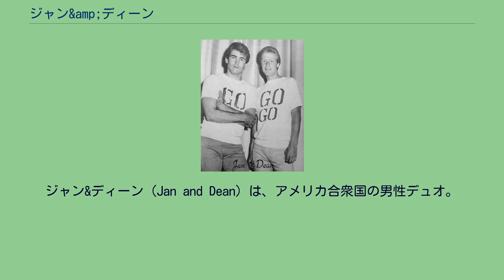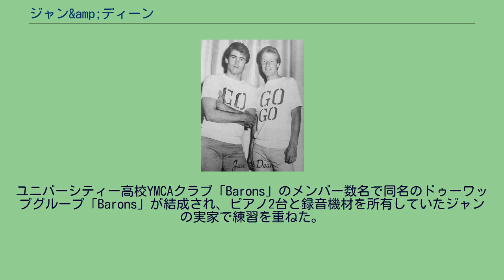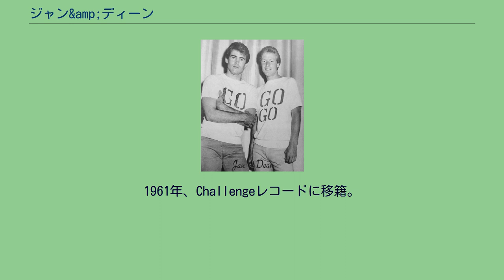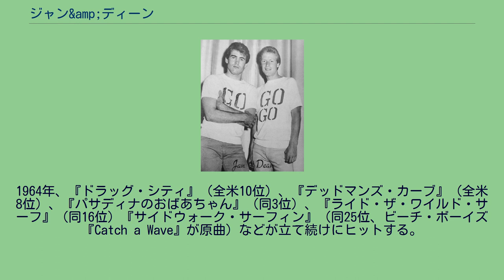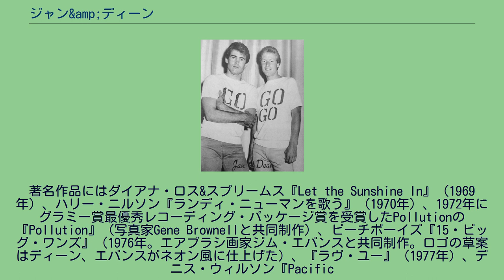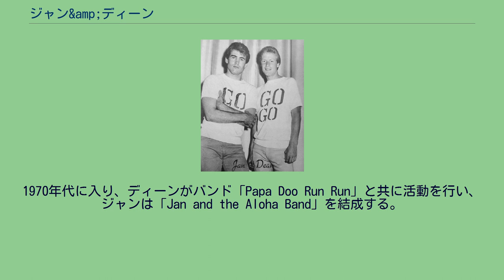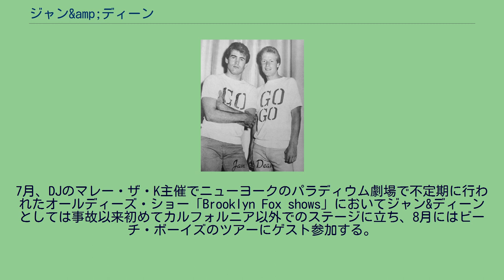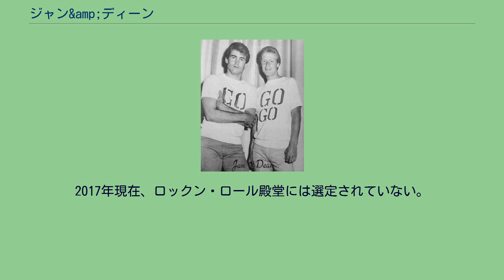ジャン&amp;ディーン